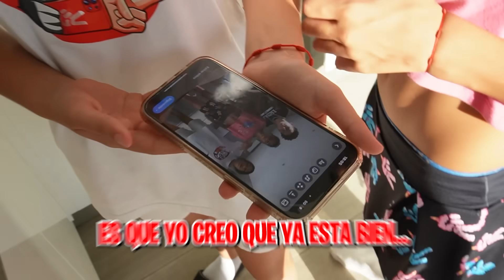INTERCAMBIO DE VIDAS CON LOS CHICOS DE ARTA! quien lo hizo mejor?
INTERCAMBIO de VIDAS por un día ¿Quién lo hizo mejor?
Os imagináis vivir haciendo parkour como Sergi o ser rico por un día  como Iker el millonario? Em rl vlog de hoy vais a ver lo que se siente.

⚠️ AVISO: Los actos/hechos contados y realizados en el video no coinciden al 100% con la realidad. El personaje de Abril exagera las cosas que pasan en su vida "ficticia". Cualquier acto es actuado y con la intención de entretener a los espectadores que lo ven, no hay segundo trasfondo. No imitar las acciones en casa. También, todas las personas que aparecen en las imágenes han dado su consentimiento para publicar y promocionar las mismas. Quieres ver esto otra vez?

Gracias por vuestro apoyo. os quiero!
Nuncadejeisdesoñar ♥️